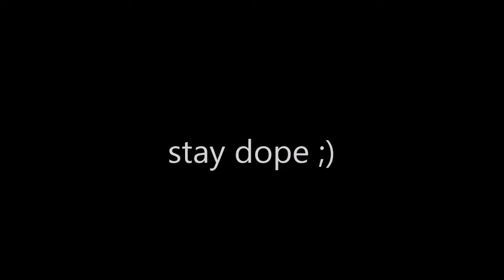dope and his senses :)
that shot on cat doe :)
Stay Dope ;)